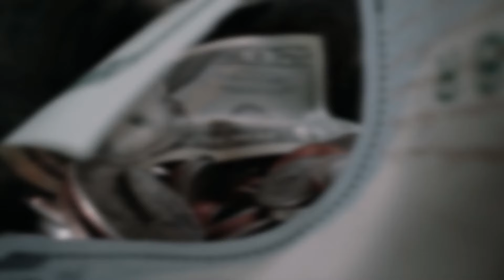Where Does The Money Go When You Buy A Stock? - Stock Market For Beginners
Where does the money go when you buy a stock? Many stock market beginners are shocked to learn that the company doesn't directly receive the money from your stock purchase. So if the company doesn't get my money when I buy a stock, where does my money go?

Where does the money go when you buy a stock? When I buy a stock where does my money go? Who gets my money when i buy a stock? These are all common questions for investing beginners. In this video I'll explain how a stock market trade works, and exactly who get the money you use to buy a stock.

Jay Fairbrother is a participant in the Amazon Services LLC Associates Program, an affiliate advertising program designed to provide a means for sites to earn advertising fees by advertising and linking to amazon.com.
However, this DOES NOT impact my opinions and comparisons.